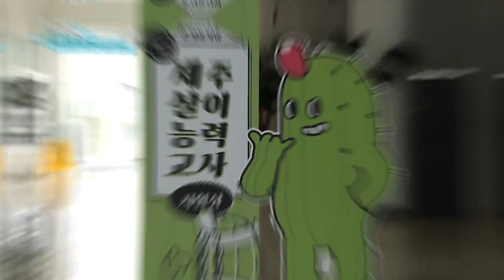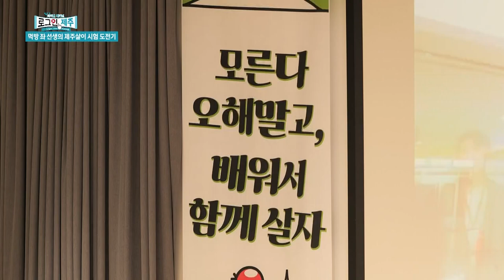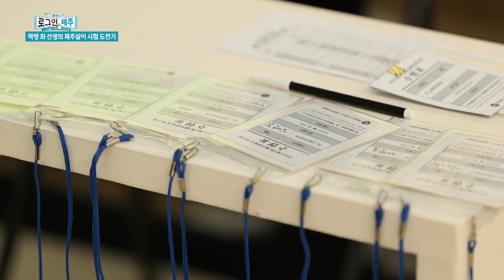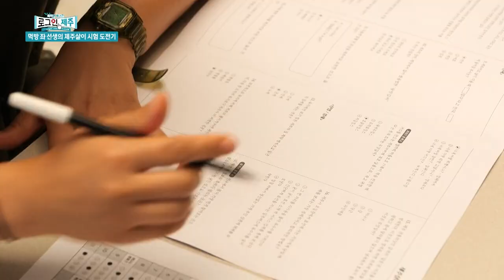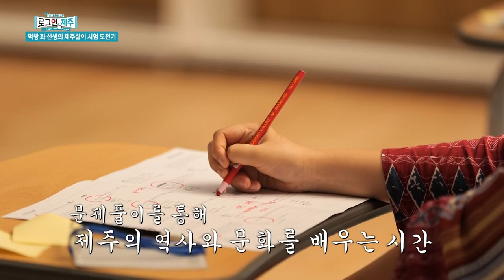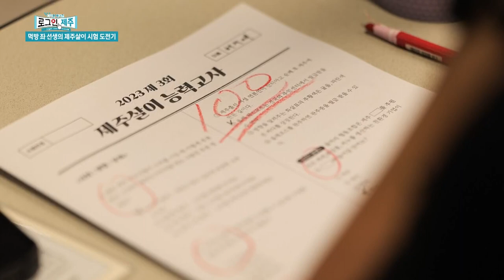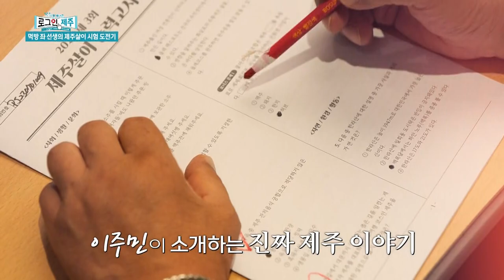제주 살이 40년짼데 백점 못 맞았다? 같이 풀어요, 제주살이 능력고사! [로그인 제주] | 230714 방송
제주 이주를 준비하는 사람도, 벌써 이주했거나 제주에서 나고 자란 사람도!
누구나 볼 수 있다는 제주살이 능력고사!
좌 선생의 먹방, 아니 시험 도전기, 지금 만나보시죠!